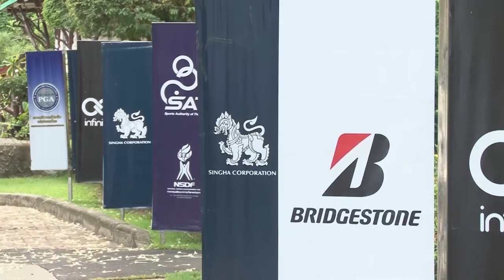ภาพข่าวการแข่งขันกอล์ฟอาชีพ สิงห์-เอสเอที หัวหิน แชมเปียนชิพ 2021วันที่ 16 ตุลาคม 2564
กษิดิศ เล็บครุฑ
ผู้นำการแข่งขันกอล์ฟอาชีพ สิงห์-เอสเอที หัวหิน แชมเปียนชิพ 2021 รอบสอง